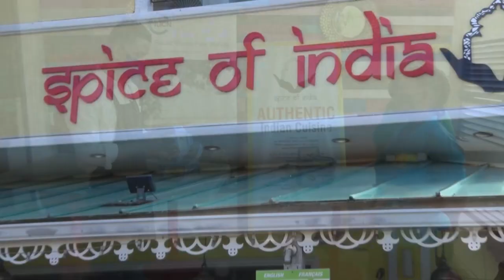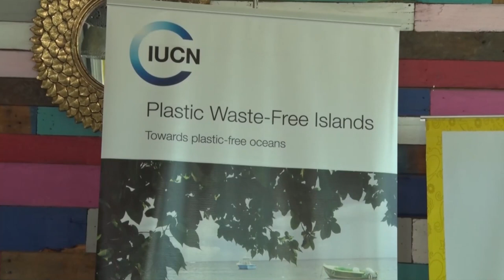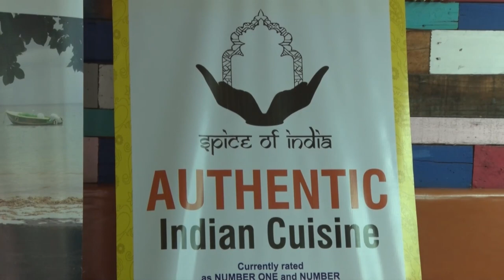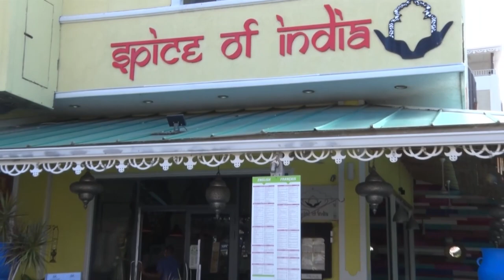Reusable Takeout Food Containers Pilot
One local restaurant has answered the call to reduce the use of single-use plastics for its takeaway services. Spice of India is teaming up with the Plastic Waste Free Islands Project for a pilot to encourage sustainable consumption in Saint Lucia's foodservice industry.